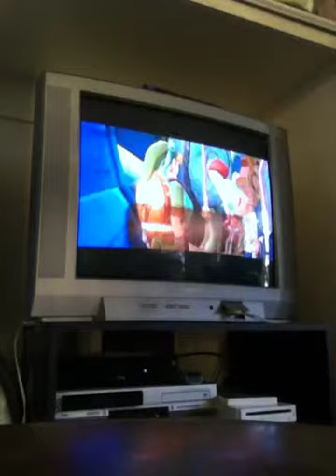Zelda Skyward Sword Part 20: